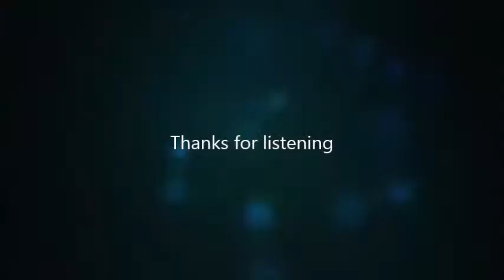All of Me (John Legend)| Flute cover by Abhraneel Das